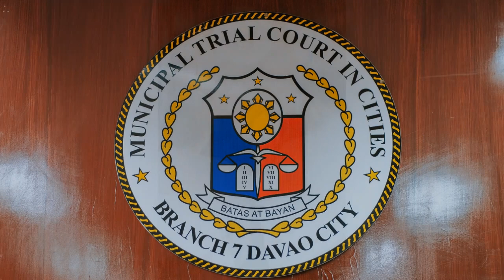Axel & Verle SDE photo